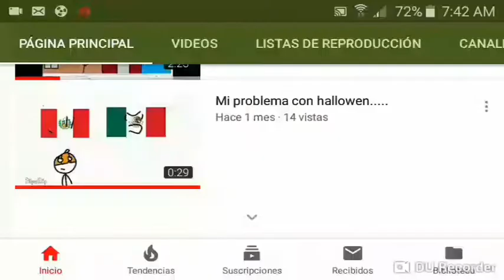22 suscriptores!!!!! :D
La cancion utilizada se llama:
"Till you're dead"